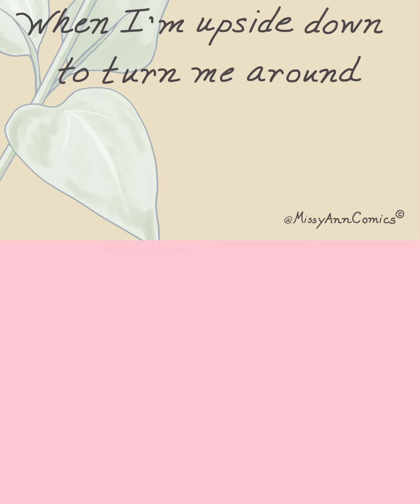Hope Begins Again: MissyAnn sings a song about finding joy in little things to return faith & love.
An uplifting song about how to find hope again.  @missyanncomics  sings a joyful song about sunflowers, blue sky, faith, God's love and recalling never-ending grace to turn a hard day around.

Please visit MissyAnnComics on ETSY.